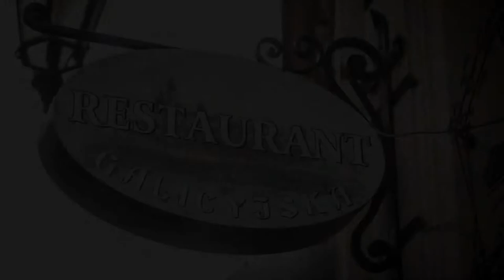Restauracja Galicyjska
Restauracja Galicyjska - Niezapomniane smaki polskiej kuchni
ul. Pijarska 9, Kraków

W XVII wiecznych Piwnicach starej kamienicy położonej w zaciszu Plant, uracza  gości z całego świata i krakowian tym ,co najsmakowitsze w kuchni polskiej.

The Galicyjska Restaurant – for the unforgettable taste of Polish cuisine
St. Pijarska 9, Krakow

Within the 17th century vaults of a fine old residence located in the quiet of the famous Planty, our guests from Krakow and around the world are treated to the most delicious Polish cuisine.